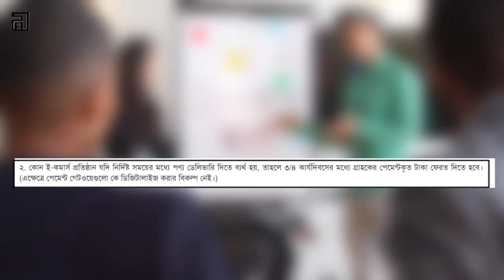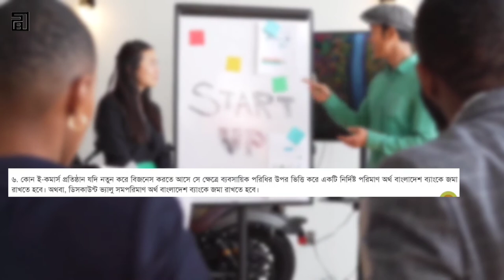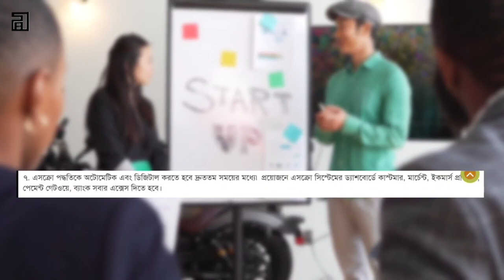ই-কমার্স এর নতুন আইন || ecommerce new rules 2022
ecommerce new rules 2022

আসসালামুআলাইকুম
আজকের ভিডিওতে জানানো হয়েছে ই কমার্স ব্যবসার নতুন ৭ টি নতুন ধারা

এই ৭ টি বাক্য মেনে চলতে পারলে হয়তো মানুষ আর প্রতারিত হবেনা

ecommerce new rules
ecommerce new
ই-কমার্স এর নতুন আইন
ই-কমার্স এর আইন
ইকমার্স নীতিমালা
New ecommerce site in bd
trusted e-commerce site in Bangladesh
how to start e-commerce busyness
mlm rulls in Bangladesh,mlm rulls 2022
7 rulls ecommerce busyness